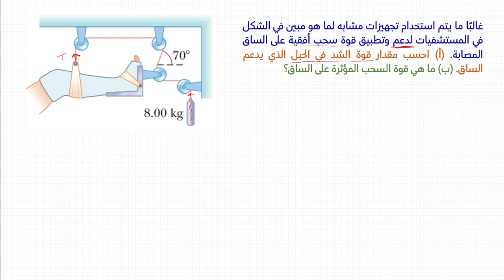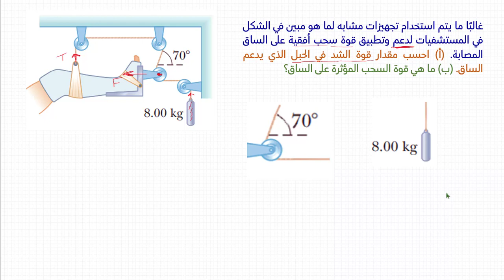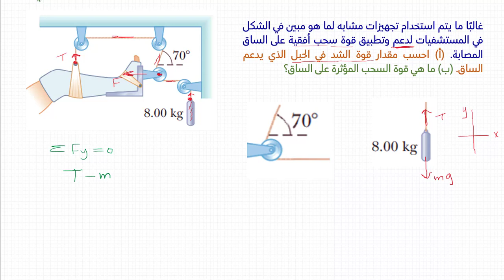حل سؤال 2 على قوانين نيوتن: احسب قوة الدعم وقوة السحب المؤثرة على الساق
غالبًا ما يتم استخدام تجهيزات مشابه لما هو مبين في الشكل في المستشفيات لدعم وتطبيق قوة سحب أفقية على الساق المصابة. (أ) احسب مقدار قوة الشد في الحبل الذي يدعم الساق. (ب) ما هي قوة السحب المؤثرة على الساق؟

A setup similar to the one shown in Figure is often used in hospitals to support and apply a horizontal traction force to an injured leg. (a) Determine the force of tension in the rope supporting the leg. (b) What is the traction force exerted to the right on the leg?